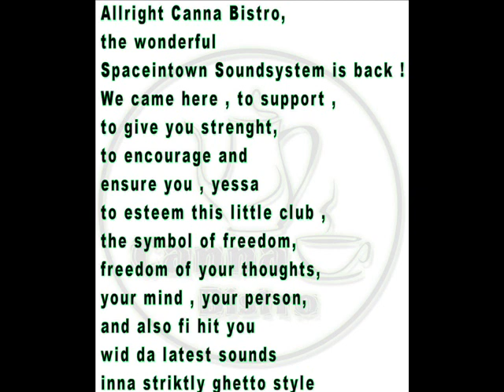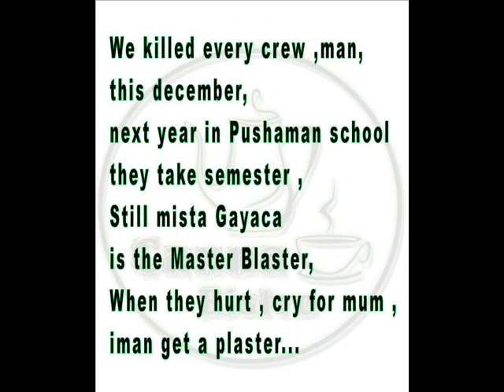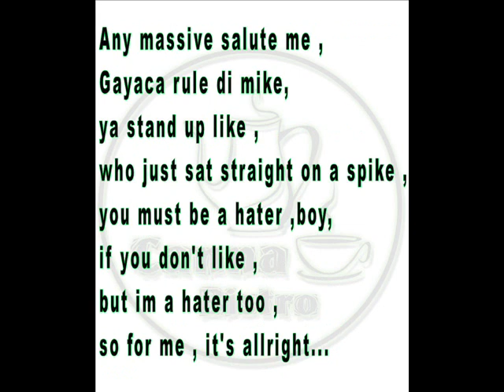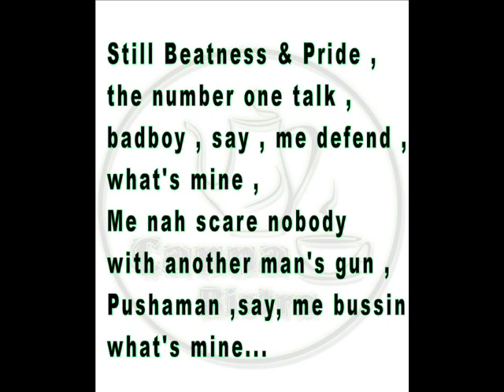(Still Dre) Beatness & Pride - Number One Talk (Kenobi Straw #7) Canna Bistro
EXCLUSIVE track , made for KENOBI STRAW #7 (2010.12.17)

Probably will appear on the second album :) (Witness The Return Of The Man Called Gayaca 2010).Album is coming out spring 2011 , under Handjob Records